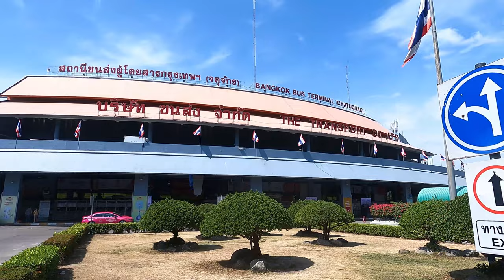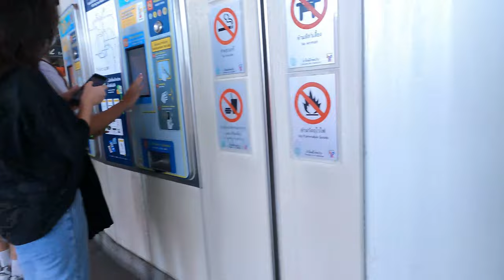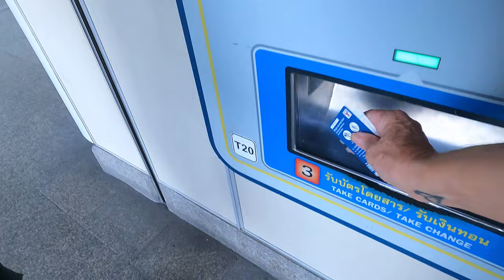BANGKOK-THE CRAZY BUS RIDE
We had a crazy bus ride in Bangkok. After checking out from the hotel, we decided to take the bus back to Pattaya from The Chatuchak bus station. When we arrived there we were told that the next bus would depart in 2 Hours so we hopped on to the local bus to get to the sky train station. We were the only passengers so the bus driver suddenly decided to buy some lunch, crazy we had to sit there and wait for him. Finally, we arrived at the Ekkamai bus station to go back to Pattaya.

So that you don´t miss out on our upcoming videos. Thank you for your support!

✅ Artist: Werner Theunissen
✅ Title:
©  Werner Theunissen Music / Ocean Wave Studios
✅ You can download and stream the music here: 🎧